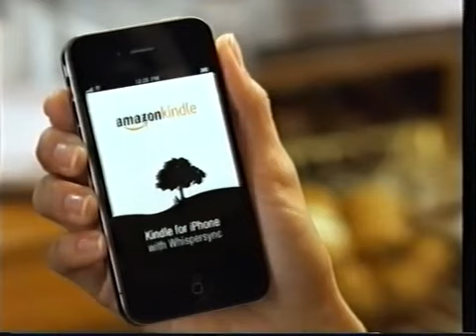ITV1 Adverts 2010 (20)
Adverts for Lloyds TSB, Boots, BT, Amazon, Sony Centre, Dior, Guerlain, Whiskas, Lloyds TSB again, and a trail.